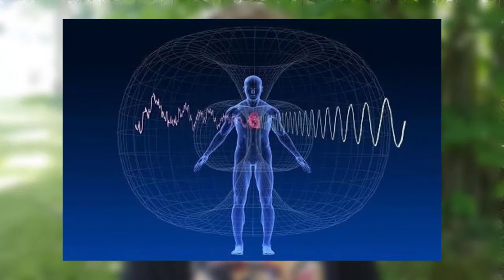Comment augmenter son taux vibratoire ? 6 clés pour y parvenir !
Sais-tu ce qu'est le taux vibratoire et son influence sur notre existence ? Dans cette vidéo je t'explique cette notion et je te transmets 6 clés pour t'aider à modifier tes énergies intérieures pour attirer plus de choses positives dans ta vie.

💚 Pense à activer la cloche pour être informé des nouvelles vidéos

SOMMAIRE :
0:00 Intro
2:45 Clé N°1 - Les 4 essentiels pour la santé
4:25 Clé N°2 - Activités qui font vibrer
5:00 Clé N°3 - Reconnexion à la nature
5:59 Clé N°4 - Méditation, Yoga
7:25 Clé N°5 - Gratitude et pensées positives
8:24 Clé N°6 - Reconnexion au cœur
9:26 Les choses à éviter
10:50 Conclusion
11:11 Making of